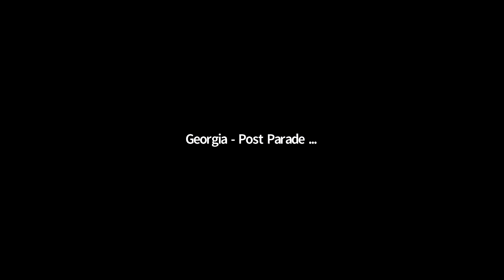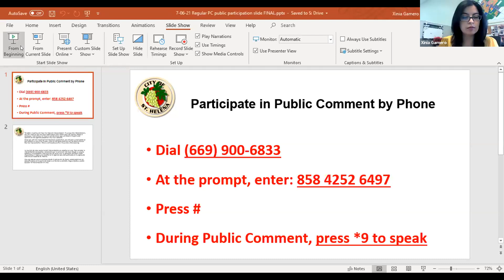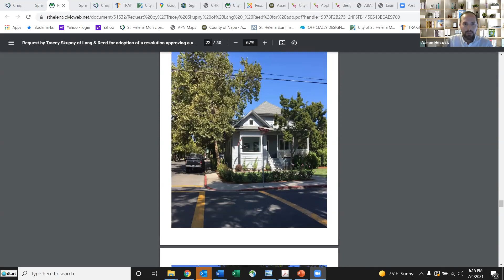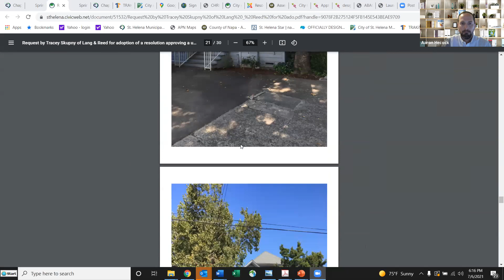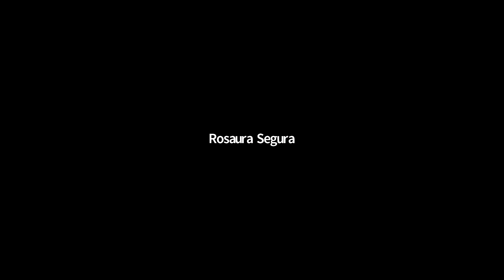City of St. Helena Regular Planning Commission Meeting - July 6, 2021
1.  PLEDGE OF ALLEGIANCE

 2.  CALL TO ORDER AND ROLL CALL

 3.  PUBLIC FORUM:

 4.  CONSENT ITEMS

    4.1.  Approval of Minutes: June 15, 2021

 5.  PUBLIC HEARINGS

      *This item will be continued to a date uncertain. Request by Greg Desmond, representative of Fulton Lane Distillery, to grant a use permit approval to establish a small distillery operation, "Fulton L...

      Request by Tracey Skupny of Lang &amp; Reed for adoption of a resolution approving a use permit amendment in order to expand wine tasting uses into the entirety of the existing building (up to 18 seat...

 6.  SCHEDULED MATTERS

      Nomination and election of a new Planning Commission Chair and Vice Chair and designation of the Commission Secretary.

 7.  DEPARTMENT REPORTS

 8.  AGENDA FORCAST

 9.  ADJOURNMENT

   ‌PUBLIC TESTIMONY PROCEDURES

    CHALLENGING DECISIONS OF CITY ENTITIES

    SUPPLEMENTAL MATERIAL RECEIVED AFTER THE POSTING OF THE AGENDA